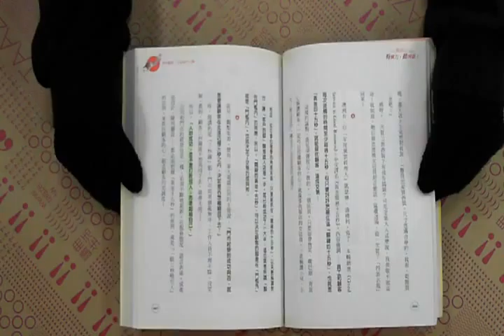TAAZE｜有實力，最神氣！ 二手書書況 9571342807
TAAZE｜讀冊生活網路書店「有實力，最神氣！」，找二手書請至